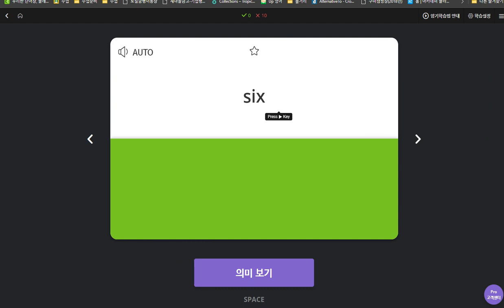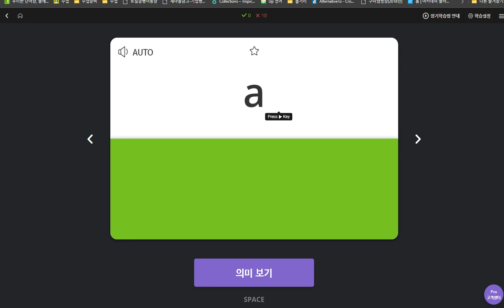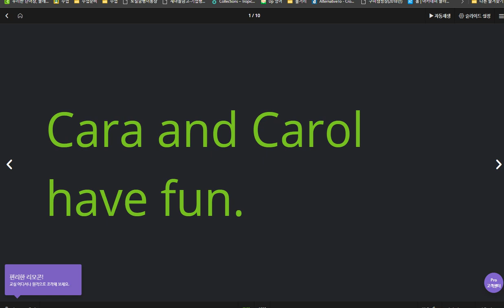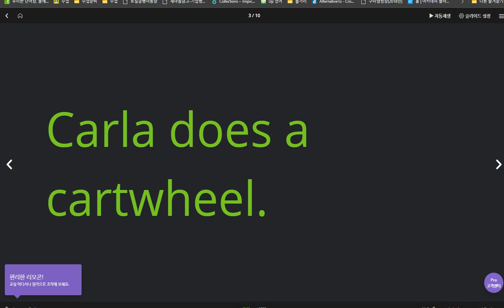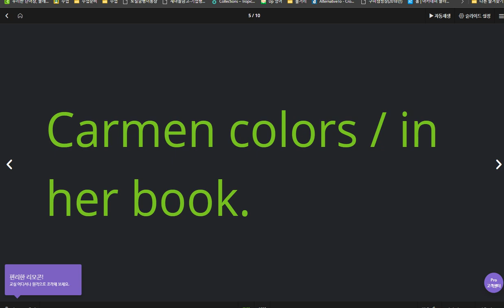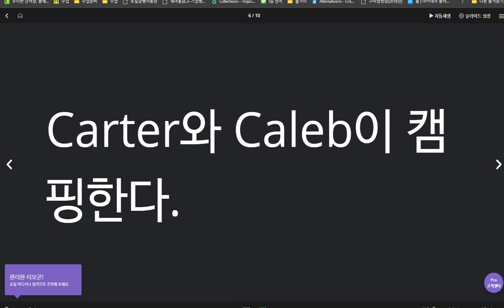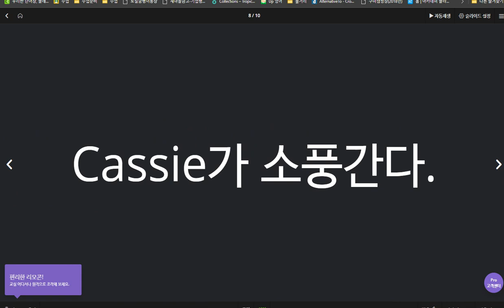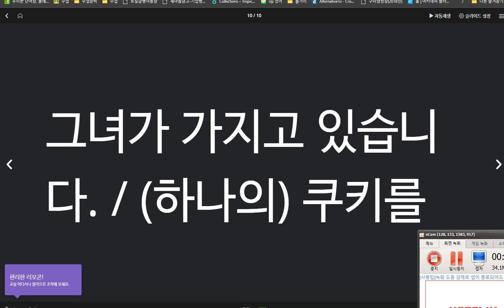배준오 2020 04 09